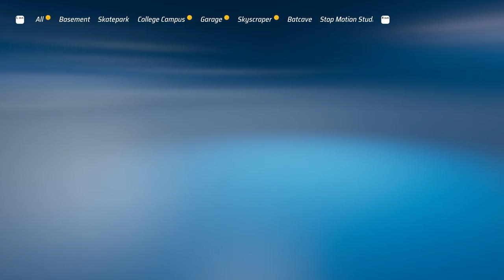Hot Wheels Unleashed | Surf N Turf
RTX 4090 PC Gameplay

Recorded With Geforce Experience Program
My PC Specs:

• CPU : AMD Ryzen 9 5900x
• MB  :  ASUS TUF GAMING X570-PRO WIFI II
• Ram : Mushkin Redline 32gb (2x16gb) DDR4 3200MHZ
• GPU : ZOTAC GAMING GeForce RTX 4090 AMP Extreme AIRO
• PSU : COOLER MASTER MWE V2 80PLUS GOLD 1250W
• M.2 : SanDisk Ultra 3D 1TB 2400MB-1950MB/s NVMe M.2 SSD SDSSDH3N-1T00-G25
• SSD : SanDisk SSD PLUS 240GB
• HHD : Seagate Barracuda 1 TB ST31000528AS
• OS  : Windows 11 Pro 64bit
•CASE : COOLER MASTER MASTERBOX TD500 MESH
•Monitor : Dell G3223Q 32"
•Headset : SteelSeries Arctis Pro + GameDAC Gaming
•Mouse: SteelSeries Aerox 3